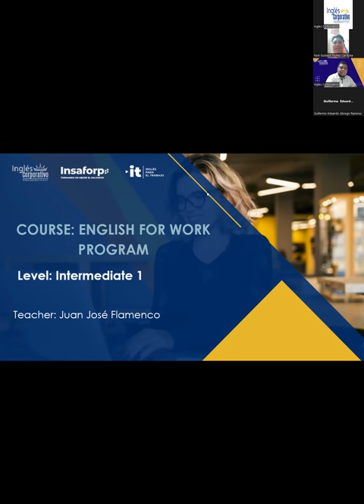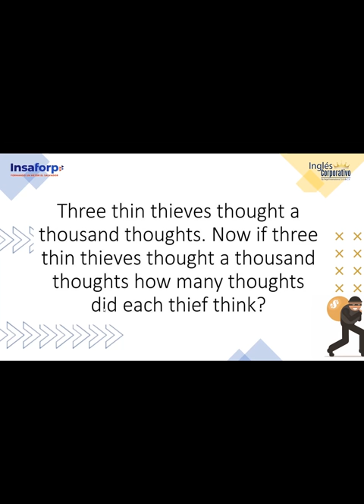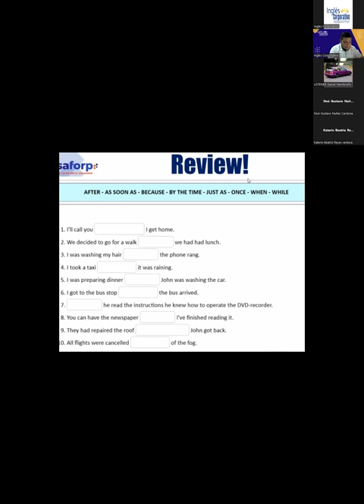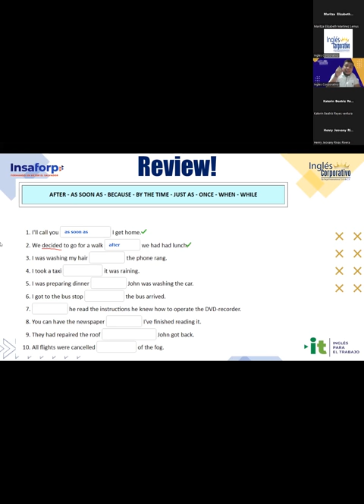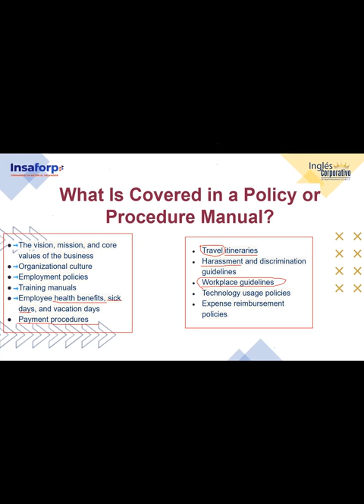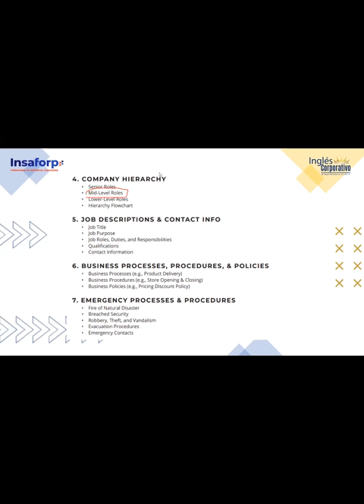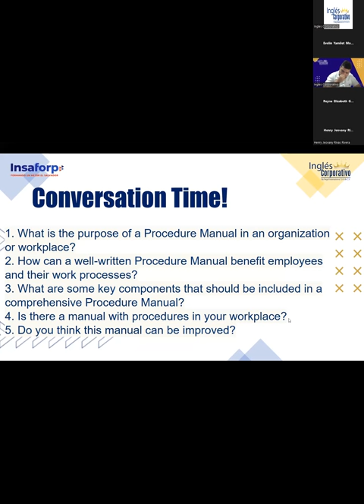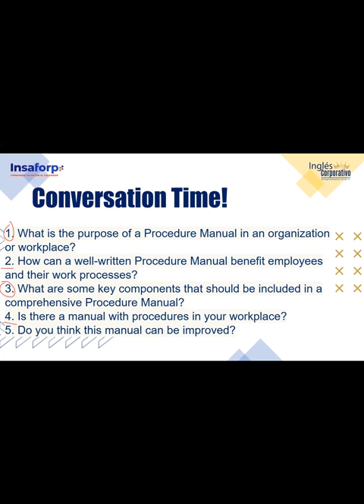SESION 11 - 30-10-2023-IC29750-0005-2023-FLAMENCO- STAFF MEETINGS PRACTICE.